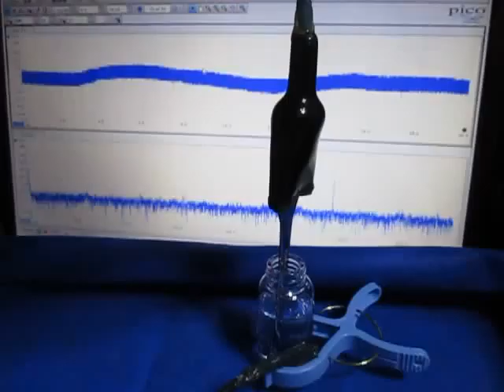メガヘルツの超音波発振制御システム